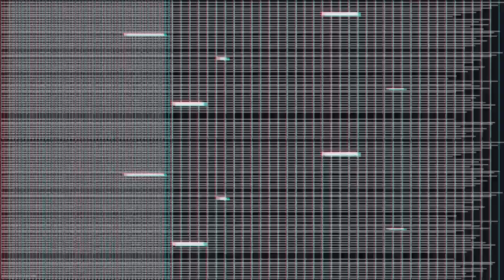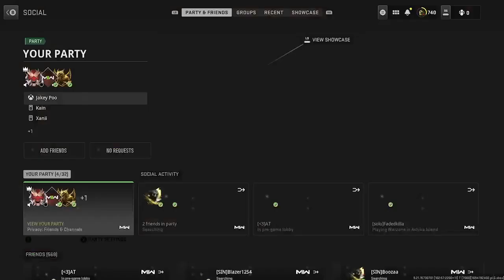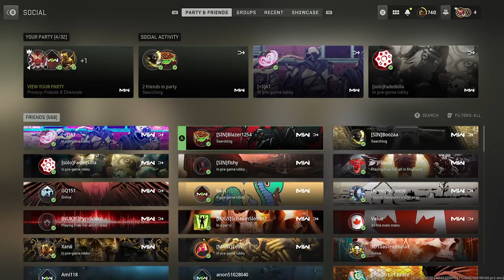Sin Black Vs Fumz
Kain AT Zeus Xanii

2-0 Map count